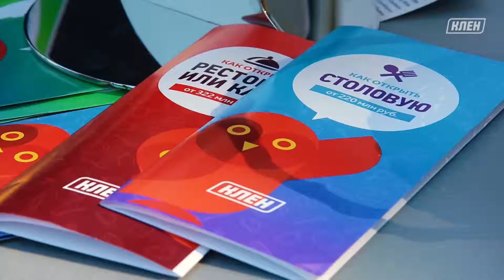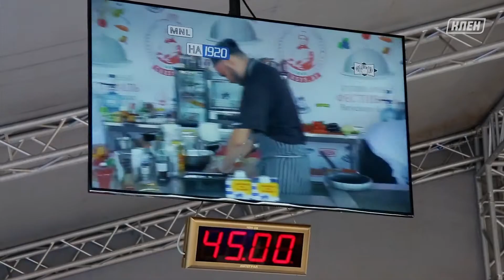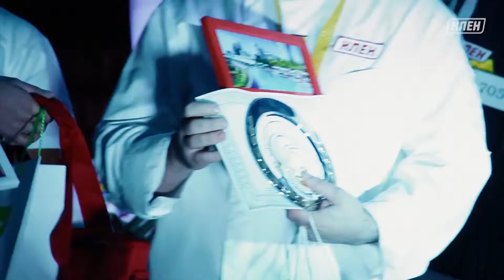I forni EKA al Golden Chef's Coat 2014 - Bielorussia (Eka Oven)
We do supply full range quality commercial stainless steel kitchen equipment ranging from stainless steel equipment, refrigeration, bakery machines, cooking and warming equipment. C&N United is specialized in commercial kitchen equipment and foodservice solutions to F&B Buyers, Hotels, Fast Food Restaurant Chains, Bakeries, Factories, Hospitals, Hypermarket, Hospitality Schools and even Laboratories.